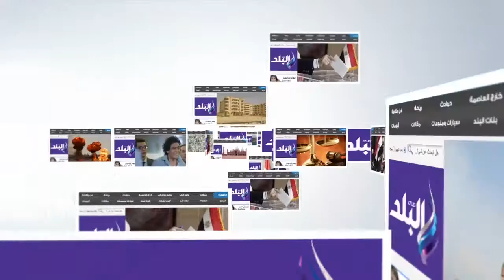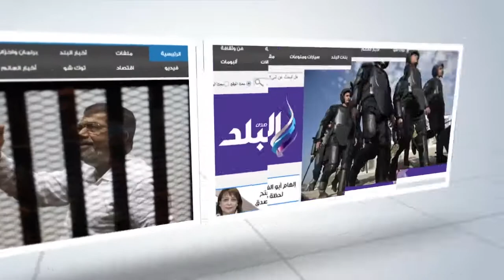صدى البلد |عرف على آراء جماهير الزمالك في الاستعانة بطارق يحيى خلفا لإيناسيو